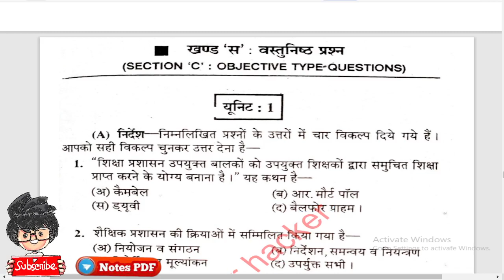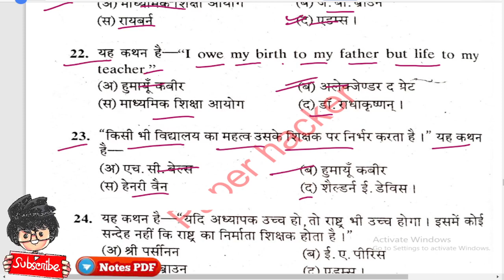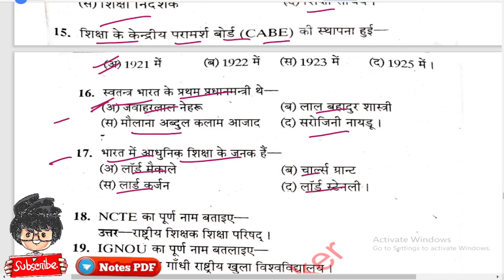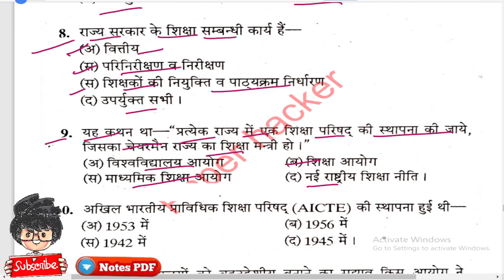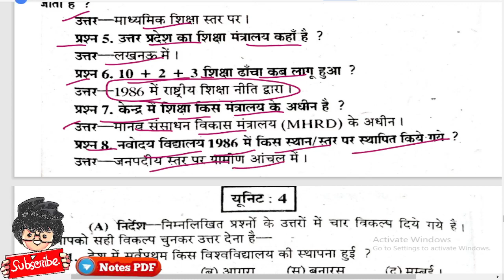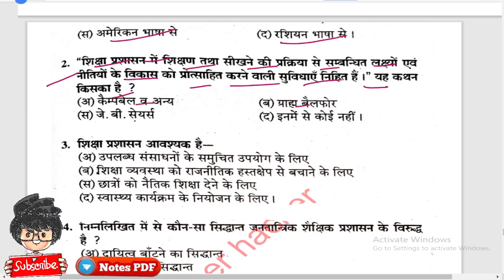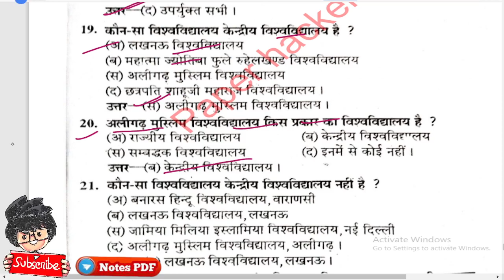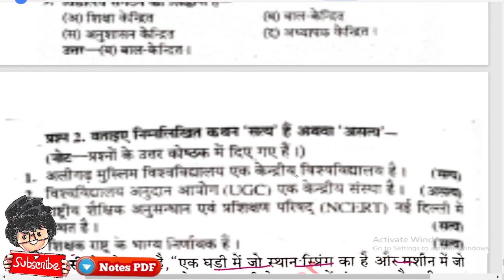BA 3rd Year Education 3rd Paper Objective question, 2022 में आने वाले प्रश्न, Paper Hacker